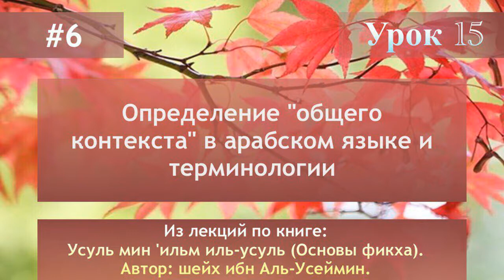Определение "общего контекста" в арабском языке и терминологии.